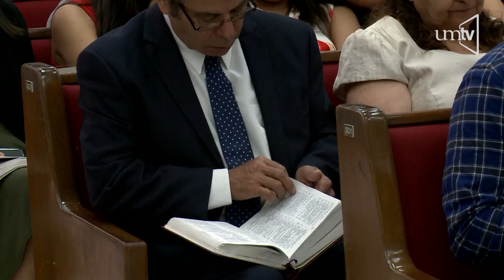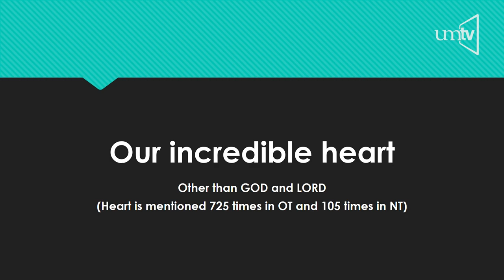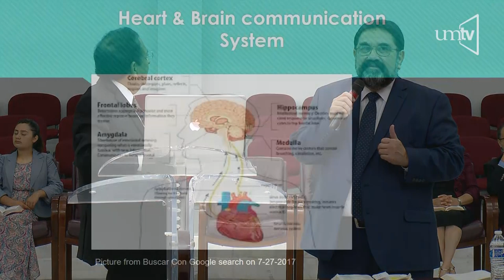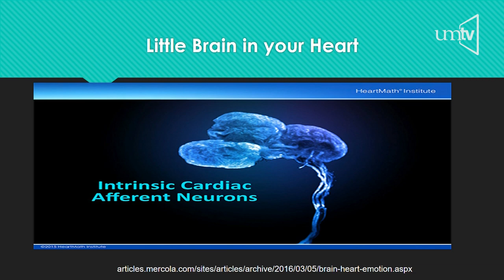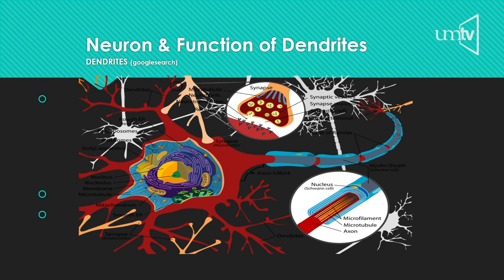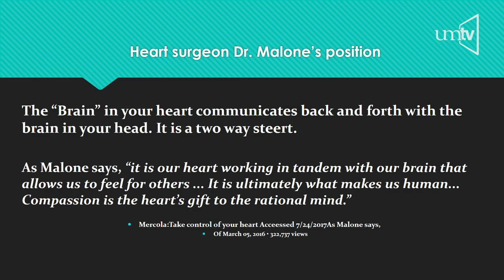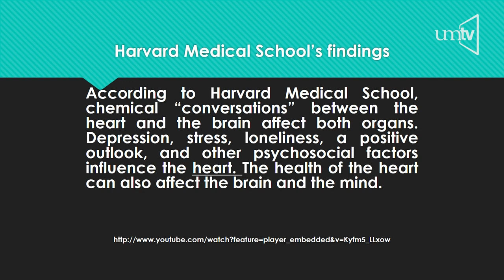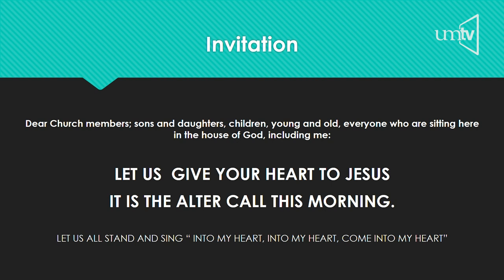My Child, give me your heart - Pr. Basharat Masih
Pr. Basharat Masih del Colegio de Supervisión Pastoral y Sicoterapia (CPSP) y el Instituto Adventista de Capellanía, nos visito en esta ocasión y nos da este interesante tema, Hijo dame tu corazón